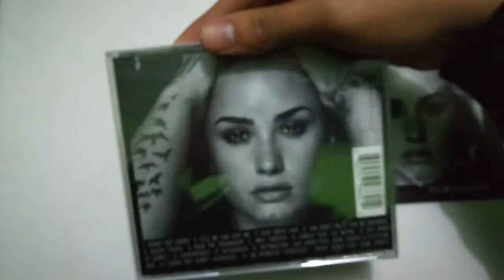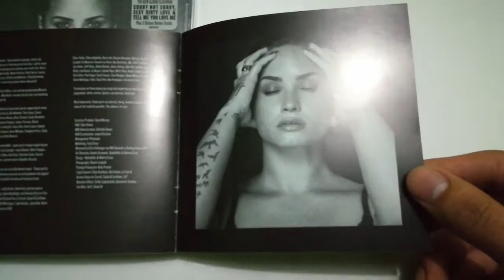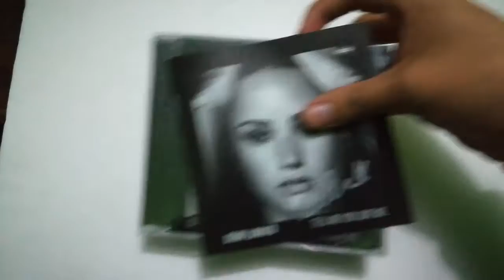Demi Lovato - Tell me you love me (Deluxe Autographed) unboxing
Demi Lovato tell me you love me unboxing signed
Tell me you love me unboxing Autographed by Demi
I was bought on the oficial store demilovato.com